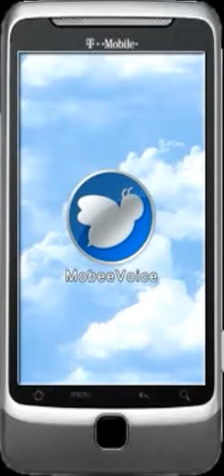MobeeVoice Data ONLY - Google HTC G2 Phone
This is the first Data Only MobeeVoice Smart Phone. The original device has T-Mobile services. We have installed the new MobeeVoice android OS that converts the phone into a Data Only Phone. With only a data SIM card and a MobeeVoice account you have Voice thru SIP and Data thru the 3G/4G/LTE network.